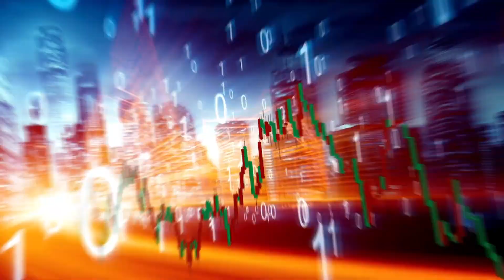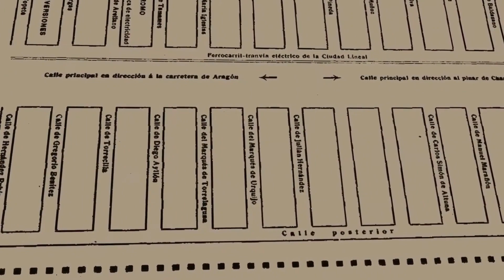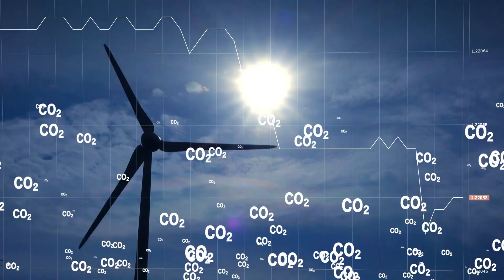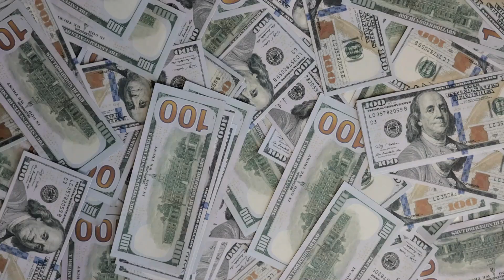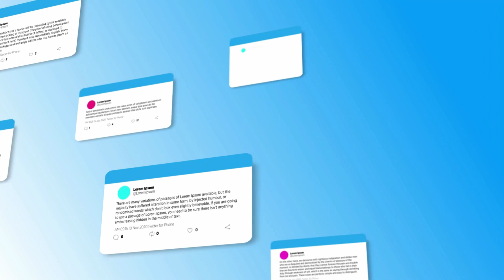Why Saudi Arabia Is Building A $1 Trillion Skyscraper In The Desert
Crown Prince Mohammed bin Salman of Saudi Arabia announced plans build The Line, a smart linear metropolis that would be constructed vertically, have no roads or vehicles, and operate exclusively on renewable energy. The Saudi government has recently released drawings of what The Line may look like when it is completed. Construction plans reveal that it will be 200 meters (656 feet) wide, 500 meters (1,640 feet) tall, and 170 kilometers (105 miles) long.

Can such an ambitious project really take place in one of the driest deserts in the world? Watch this video to find out.